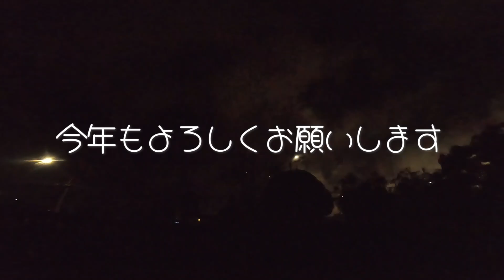UJのゆく年くる年 / PAPIO釣ったぜ！【ハワイおやじシニアライフ】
【撮影機材】GOPRO 8